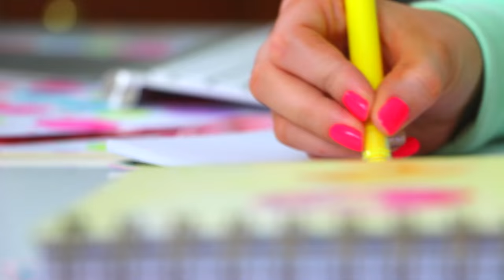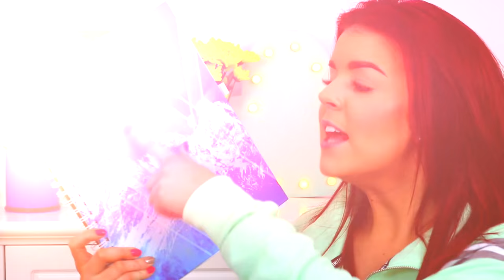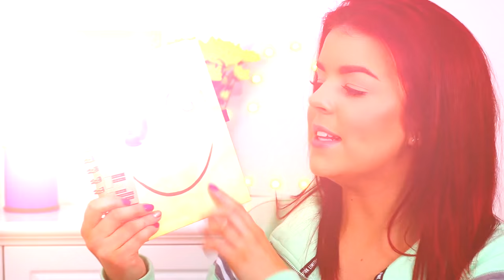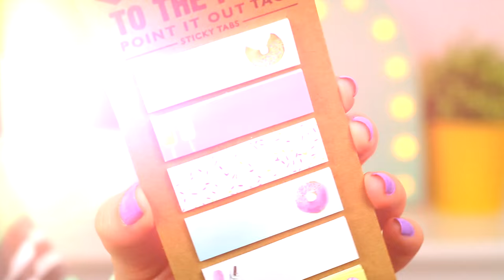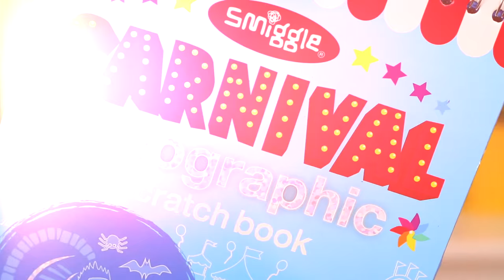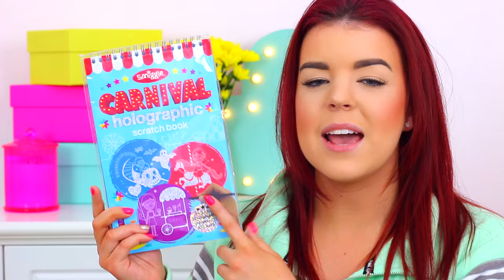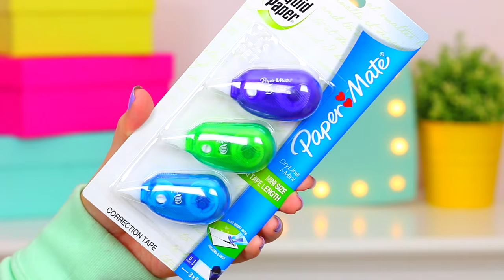Back To School Supplies Haul!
Back To School Haul! School Supplies Essentials! Tumblr School Supplies! Shopping for School Supplies is my favorite thing to shop for! Anyone else agree!? I always end up with the brightest and most colorful stationery but I think it makes doing work a little bit more fun! 2016 watch for more hauls!

Gillian xx

Who wants to see a DIY School Supplies and Organization video?
Don't forget my next video will be a School Supplies Haul & Giveaway!!